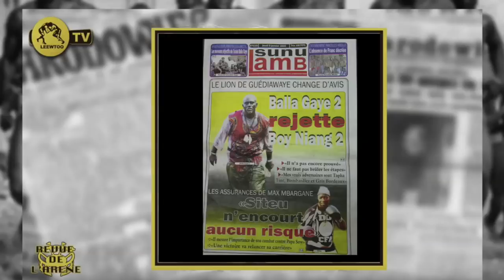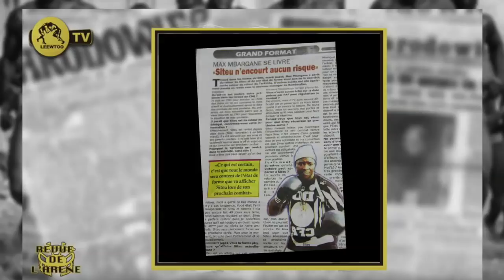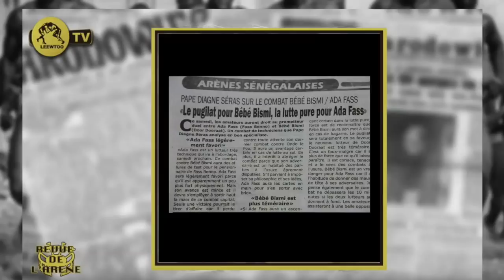REVUE DE L' ARENE DU 09 JANVIER 2020